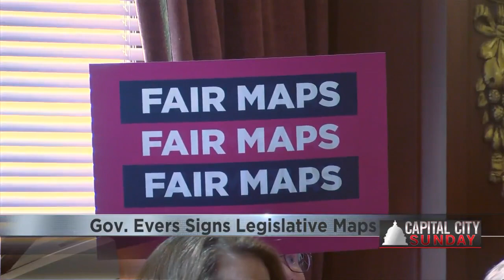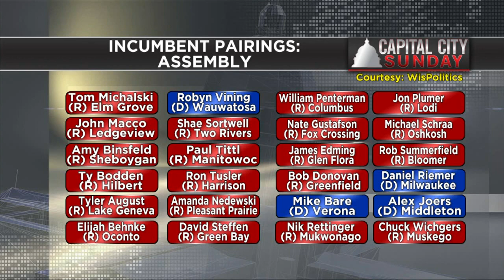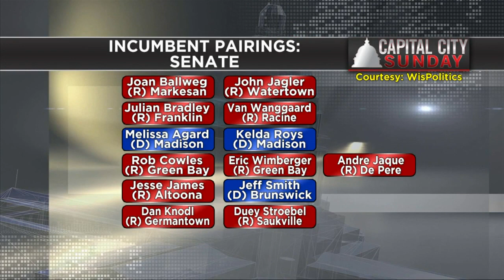Capital City Sunday: District changes under new legislative maps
It's a new dawn for Democrats in Wisconsin after Democratic Gov. Tony Evers signed new legislative maps into law Monday.